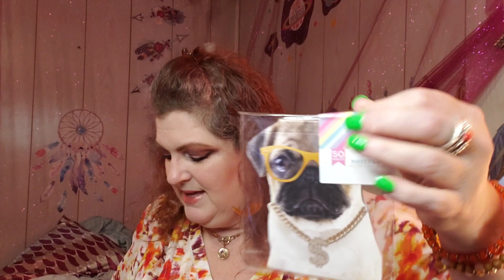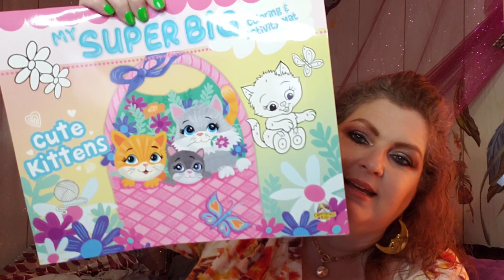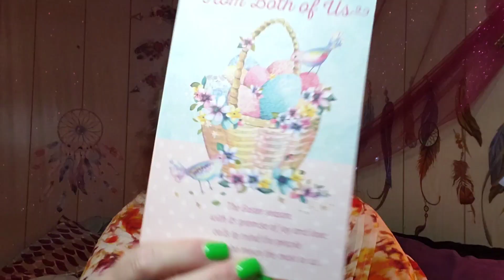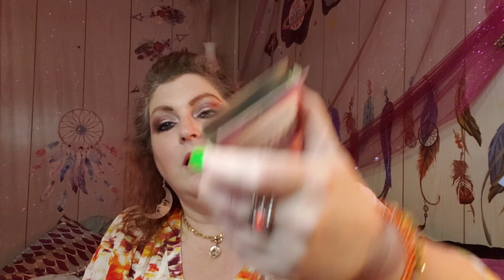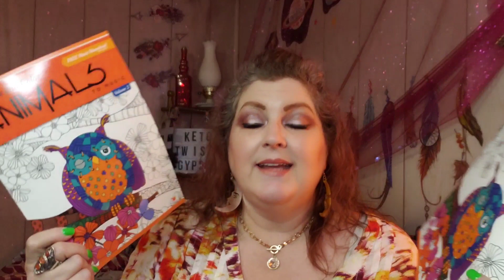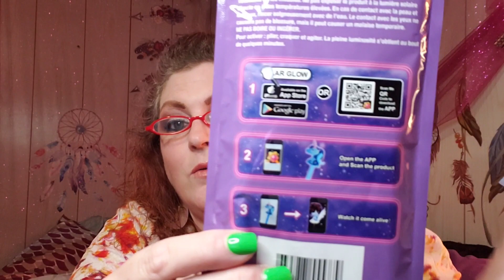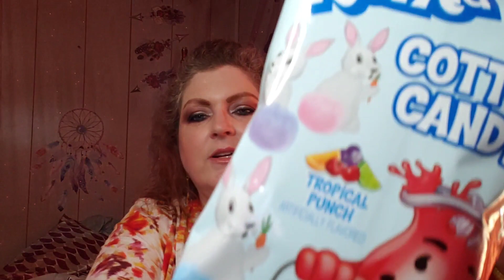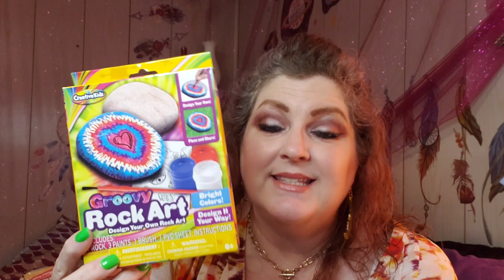HUGE DOLLAR TREE HAUL 🌳 NEW AND WISHLIST ITEMS